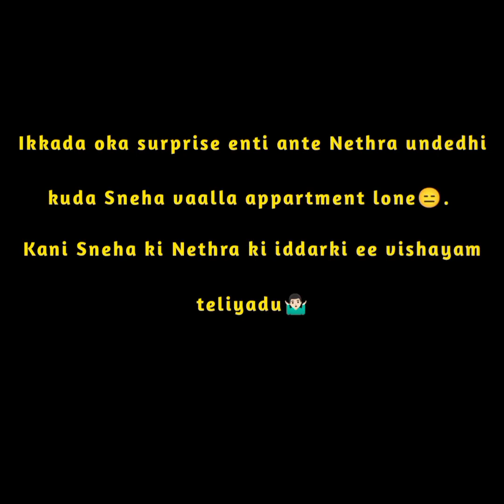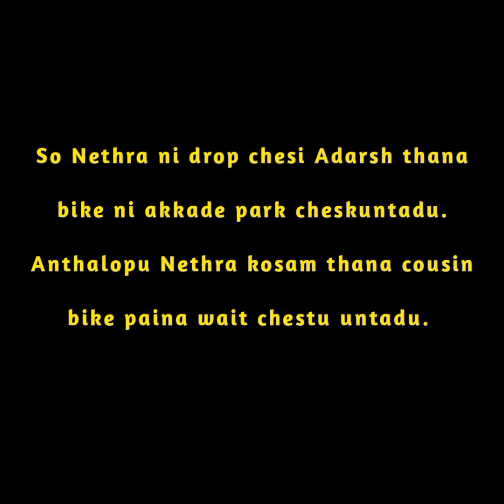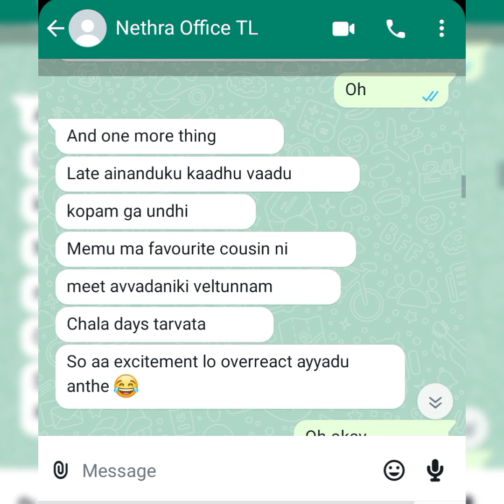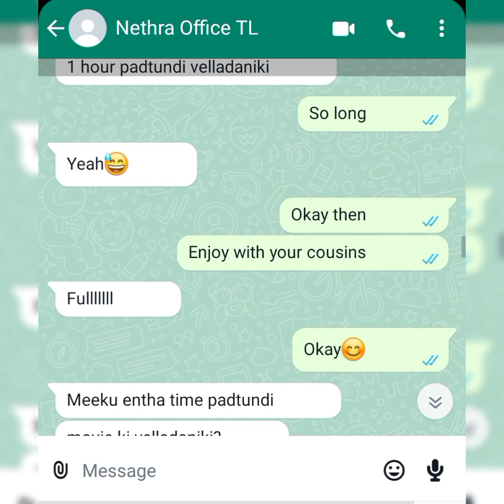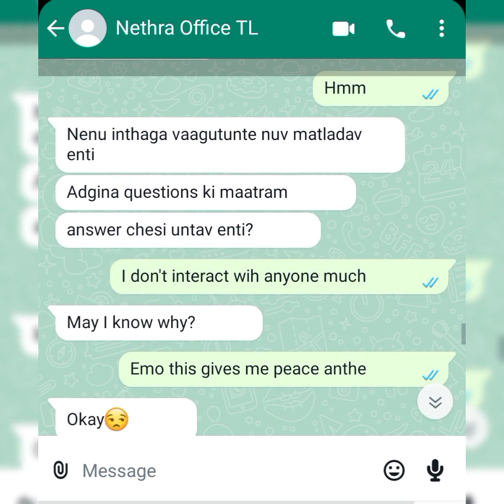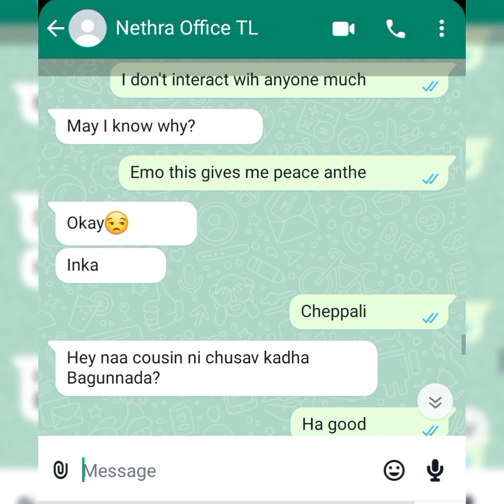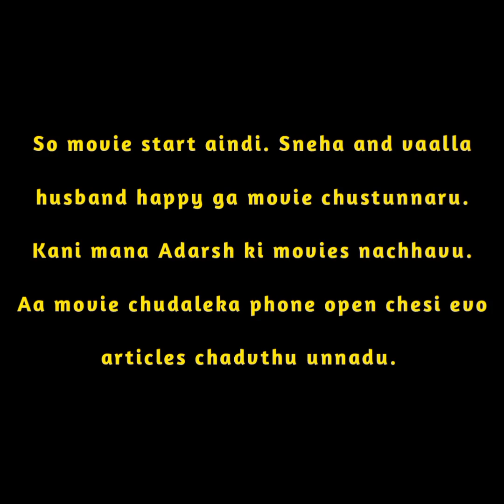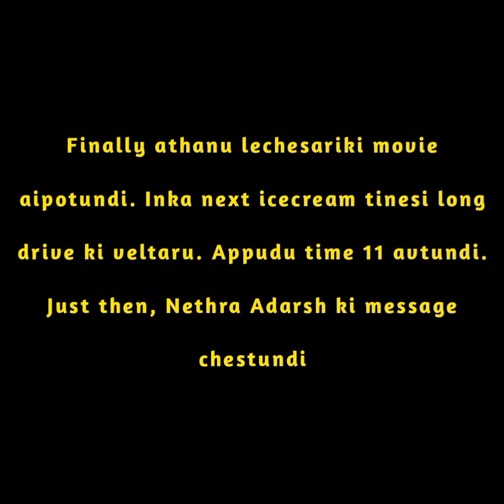S2 Part- 5 || Girl in coma recovers after 3 years ani Undi || Senior&Junior Love 🤗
3.0
"Scott Buckley - Undertow" is under a Creative Commons (CC-BY 3.0)
license
"Keys of Moon - White Petals" is under a Creative Commons (co-by)
"Keys Of Moon Enchanted" is under a Creative Commons (CC-BY 3.0)
license
Title: Heavenly

Cheater
Girlfriend cheating whatsapp chat
Boyfriends cheating